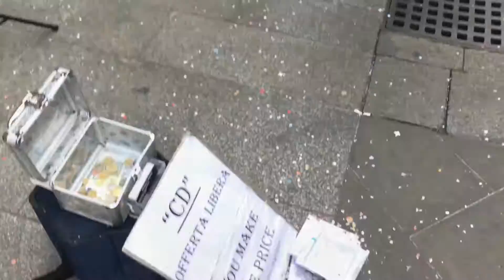Músicos callejeros Milano Italia feb. 17